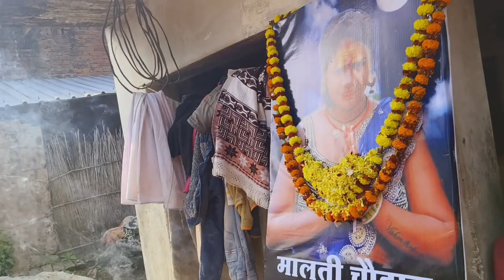चंदा भाभी के पति ने क्या बोला मालती चौहान के बारे मे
Description

BabitaBihariVlogs